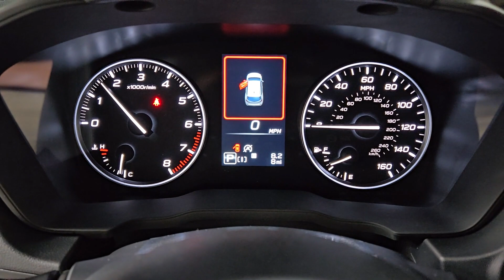2024 Subaru Impreza Sport Prescott, Scottsdale, Sedona, Cottonwood, Camp Verde AZ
New 2024 Subaru Impreza Sport available at Findlay Subaru of Prescott located in 3230 Willow Creek Rd, Prescott, AZ, 86305. Servicing the Prescott, Scottsdale, Sedona, Cottonwood, Camp Verde area.

Get acquainted with the  2024  Subaru Impreza. This nimble Impreza offers a comfortable, smooth ride, advanced safety tech, all-wheel-drive capability, and a refined interior -- all at a surprisingly affordable price. These are just some of the great options this vehicle comes with: Apple Carplay®/Android Auto®, Keyless Entry, Fog Lamps, Satellite Radio, Back-Up Camera, Electronic Stability Control, Alarm, Dual Zone A/C, Aluminum Wheels, Steering Wheel Audio Controls. Feel relaxed and at ease in this safety-minded Impreza. Treat yourself to a test drive today. Our staff will toss you the keys and give you an outstanding customer experience.